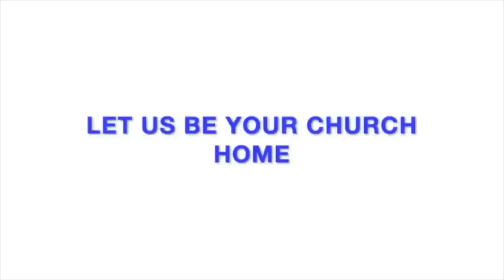Understanding the Church: How do we get in?